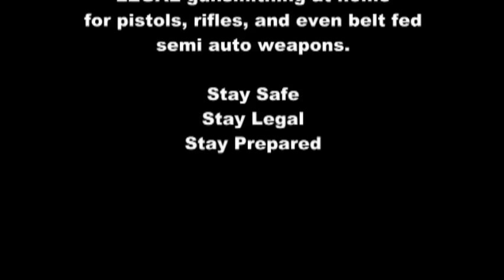FAB Tactical Upper and Lower Forearm for the AK47 and AK74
This is a review and installation video for the FAB Tactical Upper and Lower Forarm for the AK47 and AK74